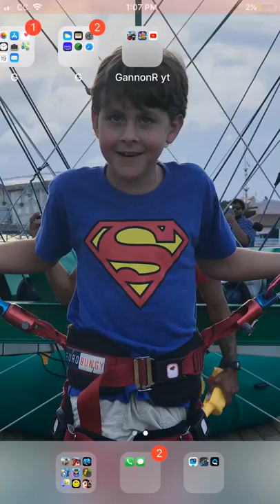My first video